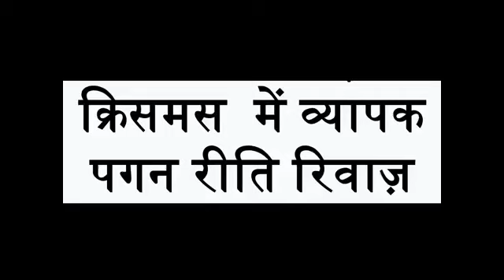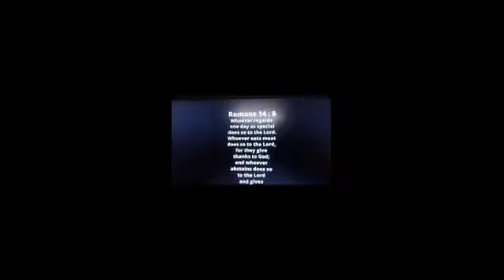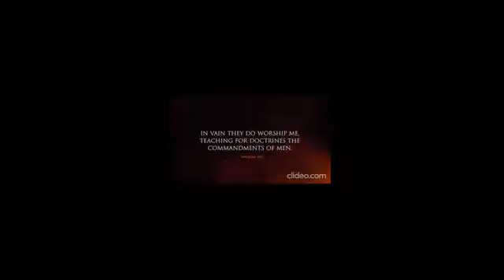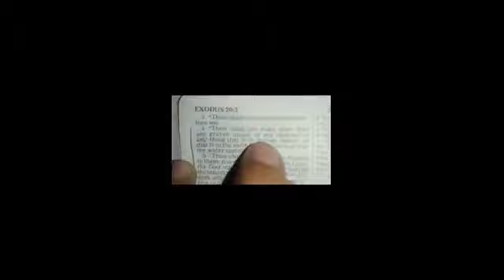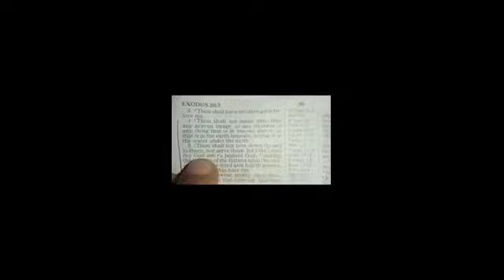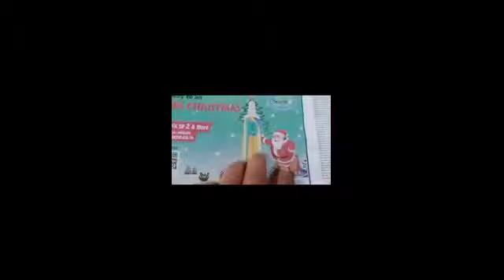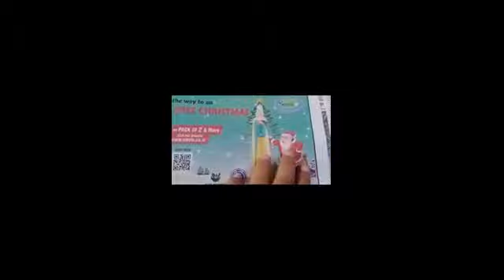217 Paganism In Christmas क्रिसमस में व्यापक पगन रीति रिवाज़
卐 क्रिसमस  में व्यापक पगन रीति रिवाज़
Paganism In Christmas